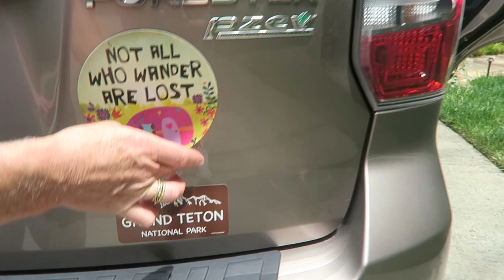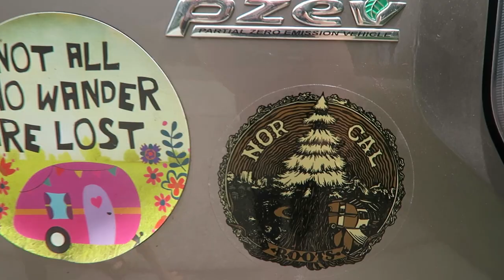SISTER SUMMER IS HERE!!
HI FRIENDS! Today is the first of many summer vlogs of 2017. Today I hang out with my mom, go to pilates, drive around and go to a 500 people mass meditation in Atlanta!!